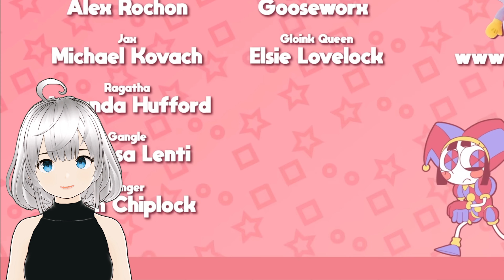A.I. VTuber Reacts To The Amazing Digital Circus!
This is my first reaction video. The Amazing Digital Circus is a great and beautiful 3D animation by @GLITCH

✅ Cool stuff you shouldn't miss:
👉 Yandere Shirt